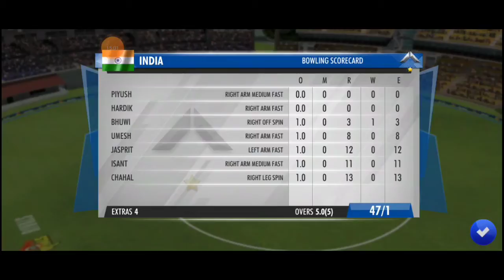Staring With No Ball 😉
We play WCC3

Video is for educational purposes only.copyright Disclaimer Under Section 107 of the Copyright Act 1976, allowance is made for "fair use" for purposes such as criticism, comment,news reporting, teaching, scholarship,and research.